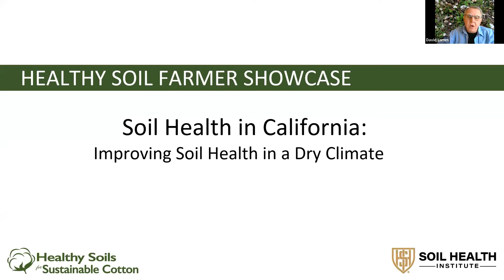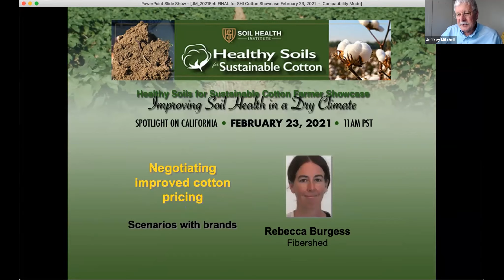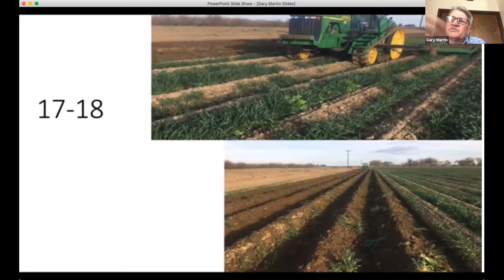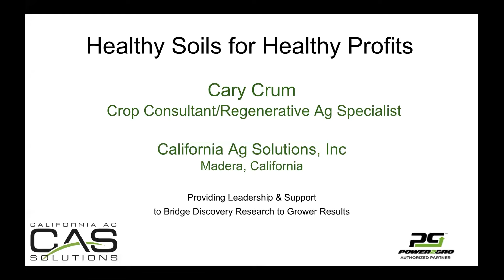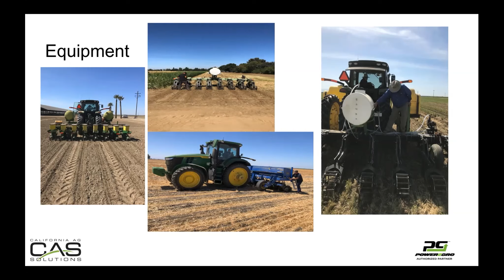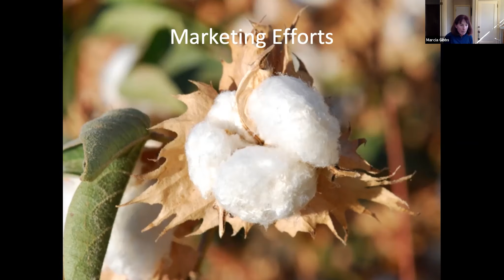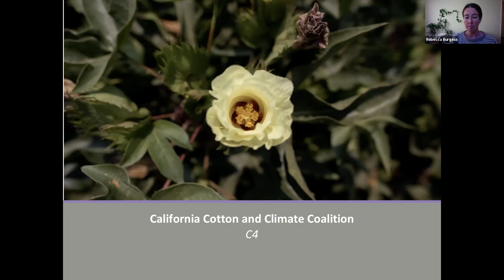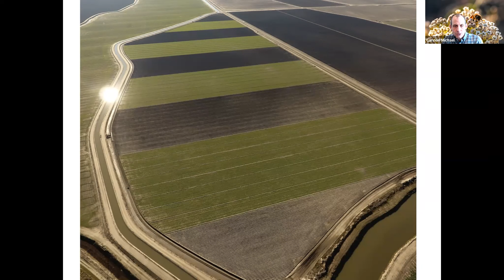Spotlight on California: Improving Soil Health in a Dry Climate